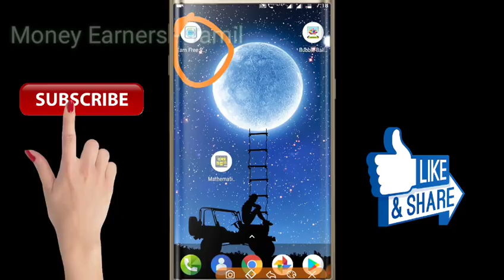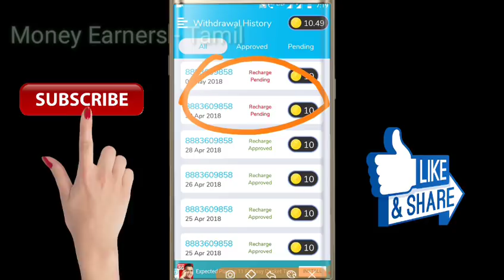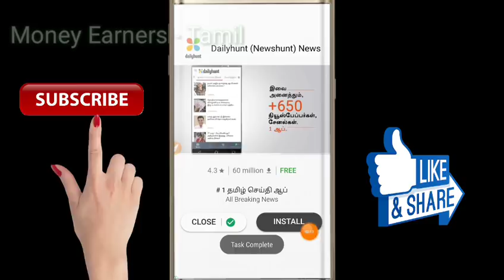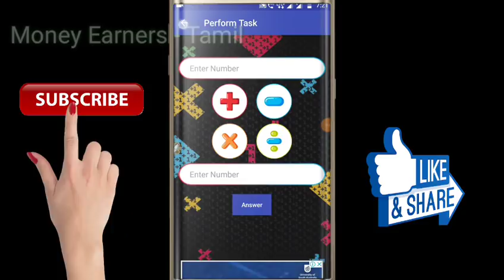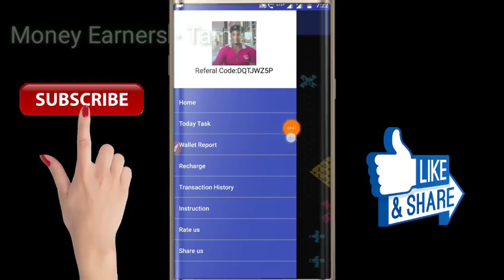Simple trick complete all task just 2 minutes | New earning app get free paytm cash daily in tamil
Use my code earn extra PAYTM cash